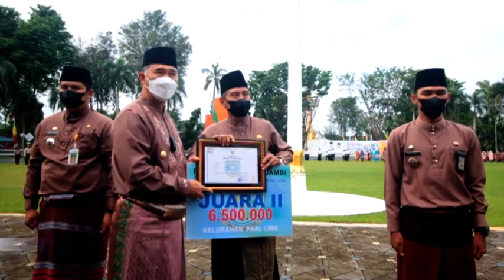HUT PEMKOT JAMBI KE-75 , WALIKOTA FASHA PIMPIN LANGSUNG UPACARA PERINGATAN